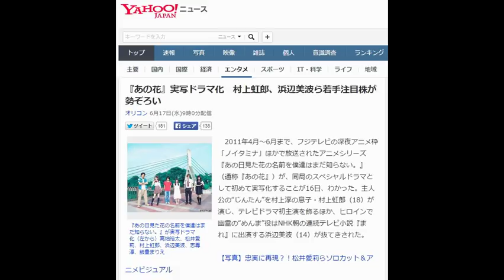『あの花』実写ドラマ化 村上虹郎、浜辺美波ら若手注目株が勢ぞろい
2011年4月～6月まで、フジテレビの深夜アニメ枠「ノイタミナ」ほかで放送されたアニメシリーズ『あの日見た花の名前を僕達はまだ知らない。』（通称『あの花』）が、同局のスペシャルドラマとして初めて実写化することが16日、わかった。主人公の“じんたん”を村上淳の息子・村上虹郎（18）が演じ、テレビドラマ初主演を飾るほか、ヒロインで幽霊の“めんま”役はNHK朝の連続テレビ小説『まれ』に出演する浜辺美波（14）が抜てきされた